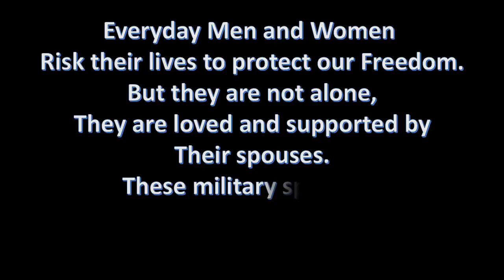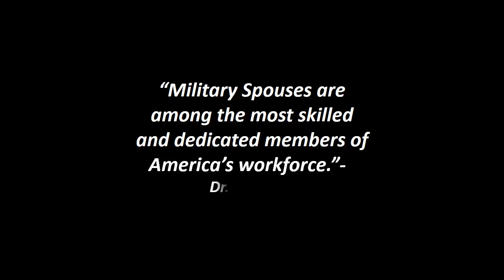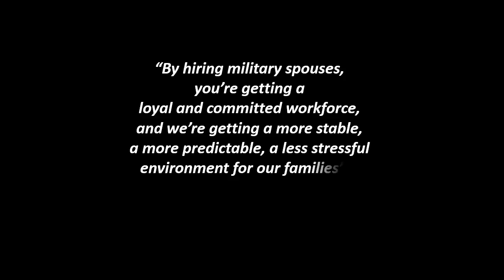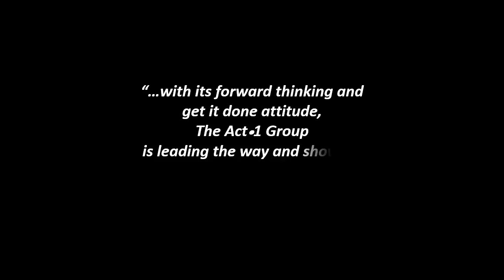MSEP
Proud to be AppleOne Employment Services MSEP Representative for Washington.

Knowing the hardships that military spouses face in their job search definitely motivates me to help!